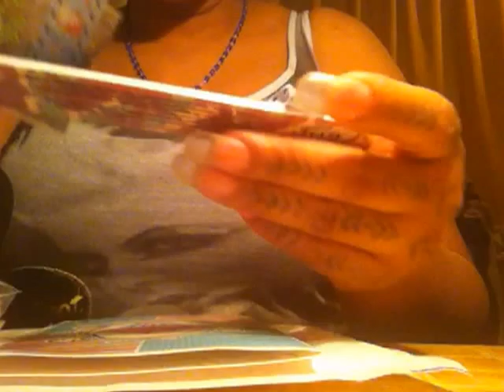GIFTMAIL FROM DAVINASFICTION /REGALO DE DAVINASFICTION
thank you so much for your gift
muchas gracias por tu regalo